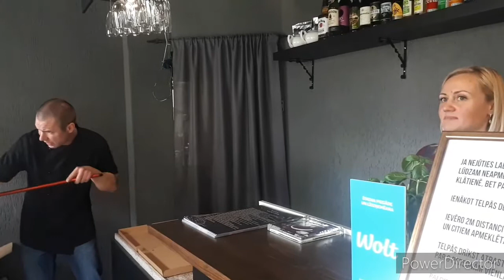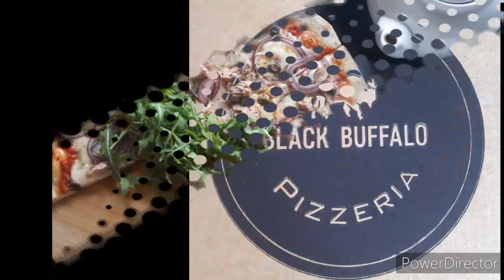Karjeras konsultanta intervija ar Black buffalo dibinātājiem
Vieni krīzē ļaujas stresam, citi stresu pārvērš radošā enerģijā. Juris un Vineta Macāni ir jauni cilvēki, kas šo laiku izmantoja kā savas senas ieceres realizēšanu. Juris pēc izglītības ir ēdināšanas pakalpojumu speciālists, Vineta - stiliste. Plānoja vasarā iegādāties māju kredītā, taču globālā negaidītā apstākļu maiņa izmainīja arī viņu plānus. Viņi saprata ka paliekot bez darba, paliks bez ienākumiem un arī bez mājas. Tāpēc enerģijas un entuziasma pilni nolēma darba vietu radīt sev paši. Noklausies interviju un iedvesmojies!
Interviju vadīja: Rīgas Tūrisma un radošās industrijas tehnikuma Karjeras konsultants Santa Ķempele